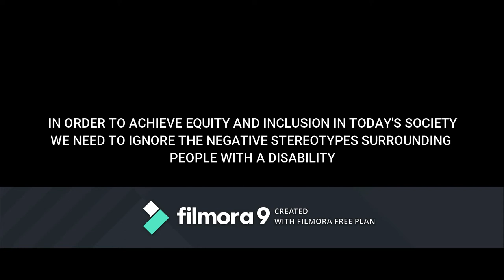Interview with Sarah Walsh: People with Disabilities